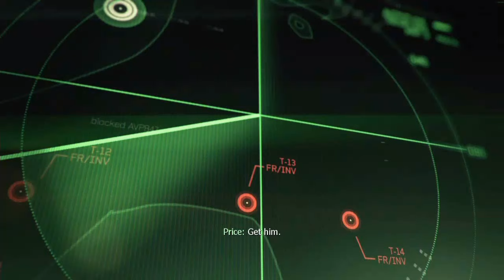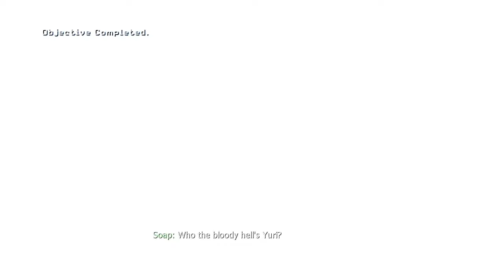Call of Duty Modern Warfare 3 walkthrough - Mission 3: Persona Non Grata